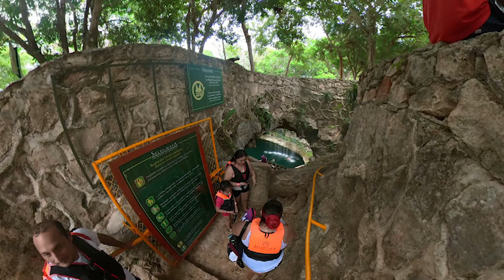Vlog Valladolid Yucatán | Hotel el mesón del marques, Hacienda selva maya y cenote Saamal 15-05-21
Hola amigos, en este pequeño vlogs les enseno nuestro recorrido en Valladolid y en la Hacienda Selva Maya, un lugar fantástico para ir a disfrutar en familia, cenote para refrescarte y restaurante con delicioso buffet.
Espero que disfruten conmigo esta bonita experiencia, un fuerte abrazo.

En mi tienda Etsy podras encontras patrones increíbles.